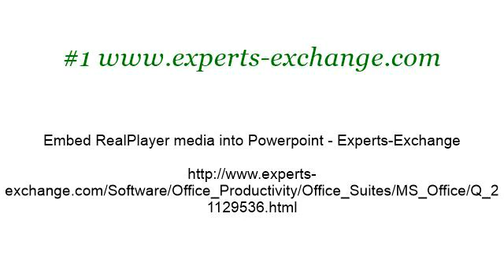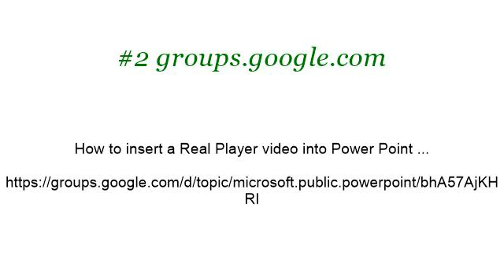How-To Insert Real Player Into A Powerpoint